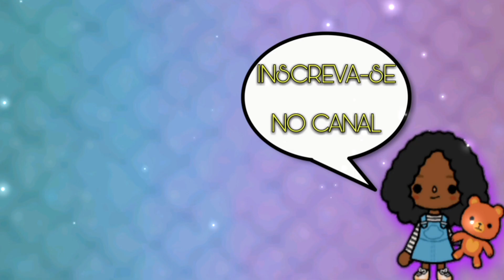ENCONTREI FIDGET TOYS no Toca Life World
No video de hoje, mostrei itens semelhantes a o FIDGET TOYS, lembrando  que sao itens que lembra a aparência de um fidget real no mundo do TOCA LIFE WORLD.

Hello everyone, everything good?

 In today's video, I showed items similar to FIDGET TOYS, remembering that they are items that resemble the appearance of a real fidget in the world of TOCA LIFE WORLD.

 Ah, activate the notifications bell to not miss any videos, videos days: (Monday, Wednesday, Friday and Sunday at 13:00)